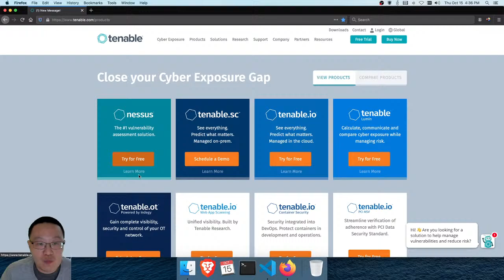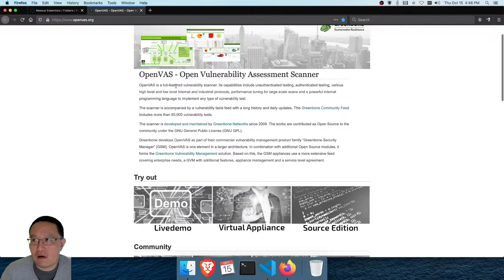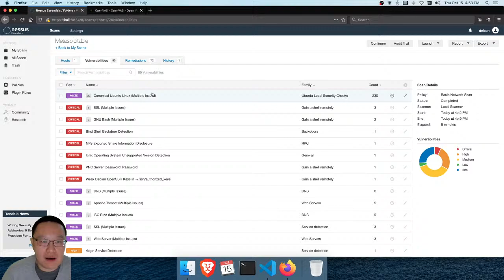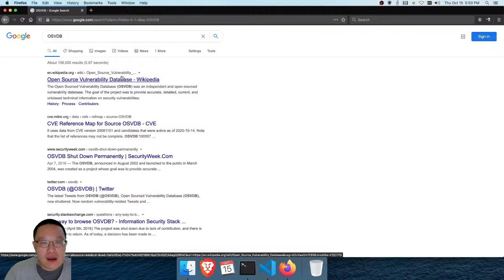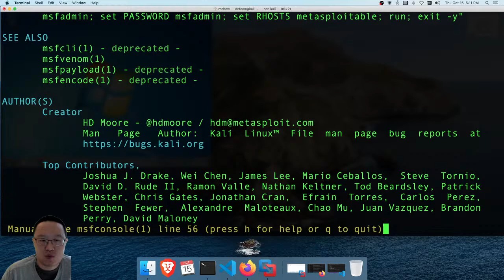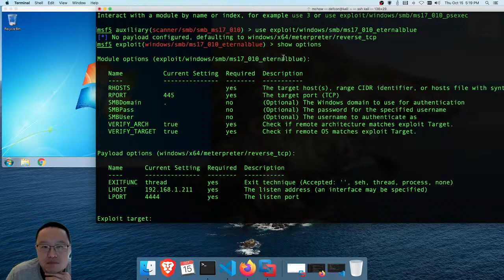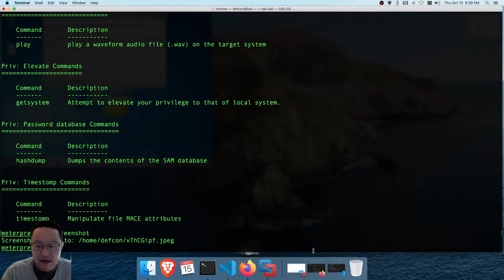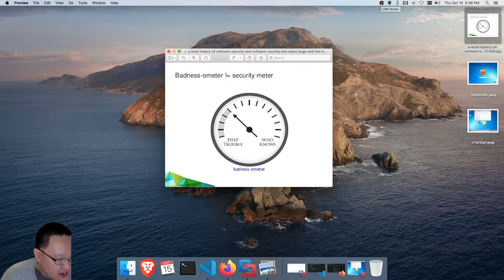Vulnerability Scanning, Exploitation, Badness-O-Meter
Introduction to Security class (COMP 116), Fall 2020, at Tufts University